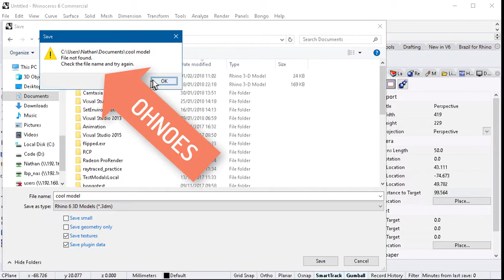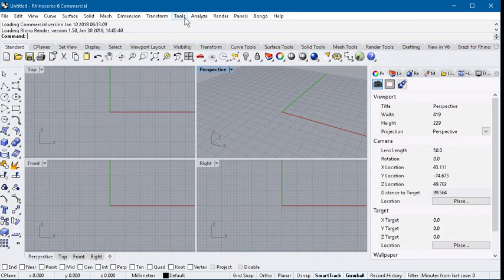Rhino 6 and Windows Defender Controlled folder access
How to ensure you can save with Rhino 6 when CFA is enabled.